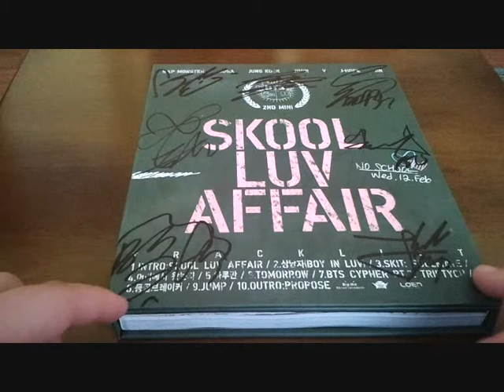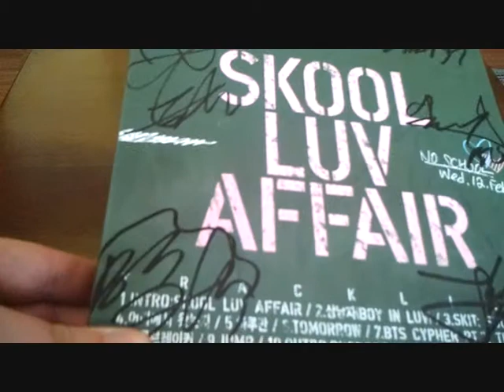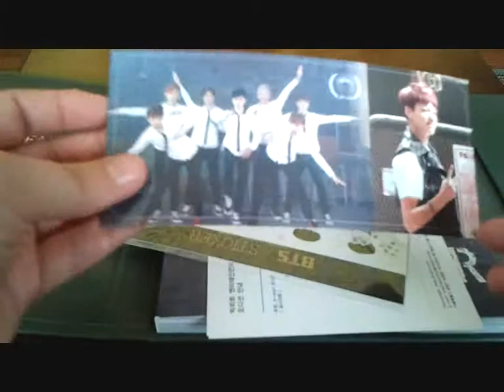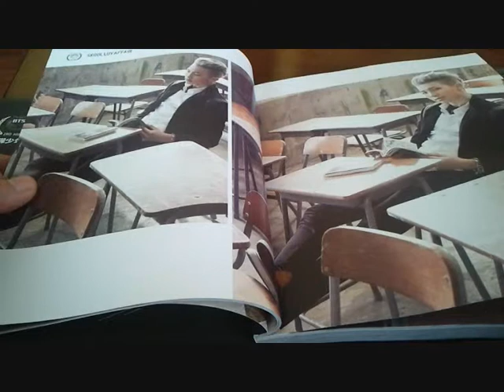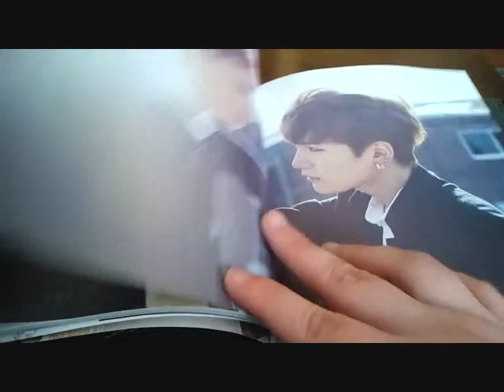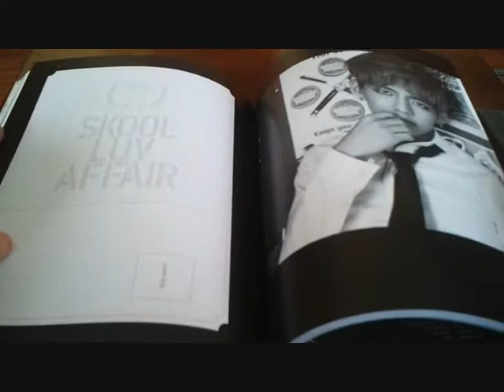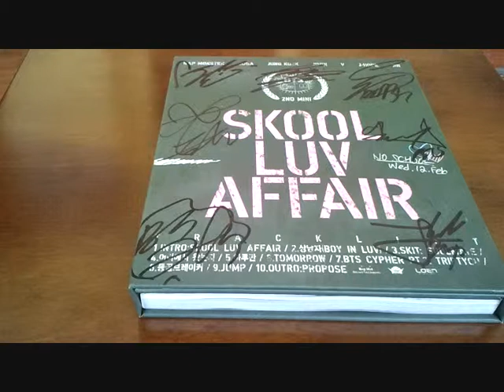Unboxing BTS Mini Album Vol.2 Skool Luv Affair Signed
Info & Review: Próximamente

Credits: Loen Entertainment